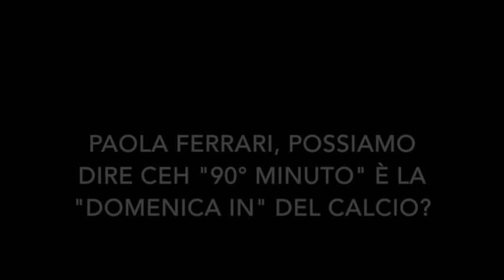Paola Ferrari: "Parto con '90° minuto', ma la 'DS' è una ferita". TVZoom.it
La conduttrice ritorna in video a parlare di calcio su rai 2 con Marco Mazzocchi, ma non dimentica lo scippo della trasmissione domenicale.